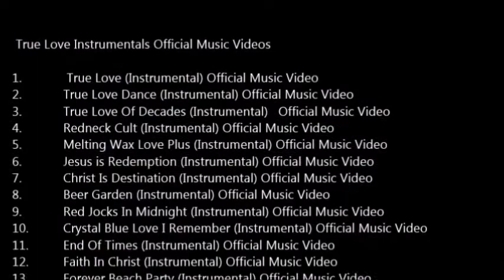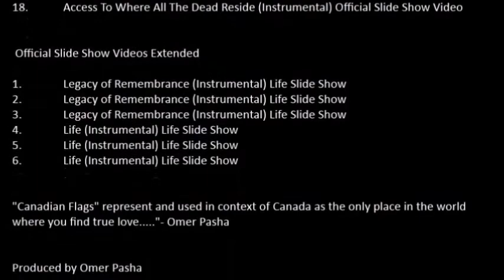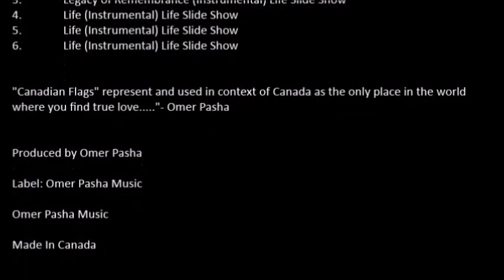9 Omer Pasha Red Jocks In Midnight Instrumental Official Music Video